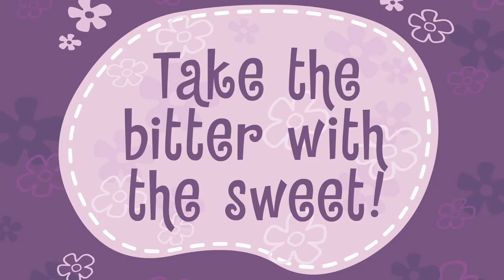Concrete Solution | Happy Tree Friends